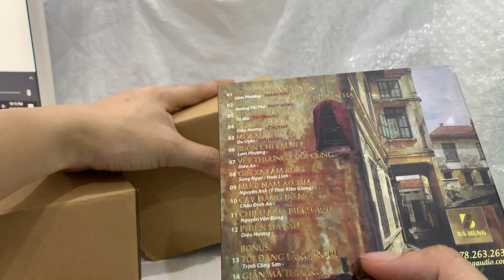Cảm ơn các anh đã ủng hộ 3 chiếc iphone 12 mini cho em Bá Hùng xin cảm ơn các anh rất nhiều ạ